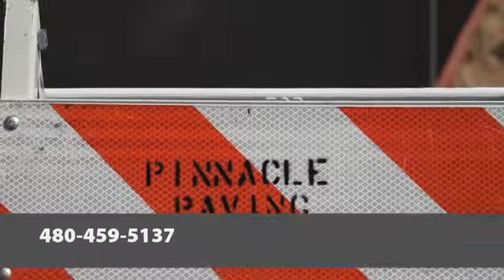Pinnacle Paving Inc Cave Creek AZ 85331-9350